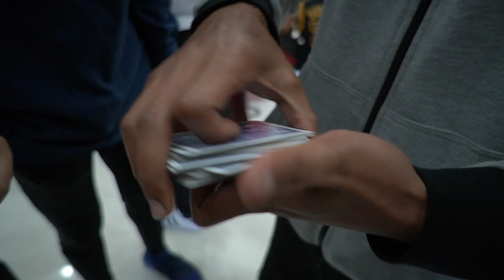Mizo Card Trick Thiam Ka Tawng @ Hiphop fest || MIZO YOUTH FESTIVAL | HIP HOP FEST || Vlog 177